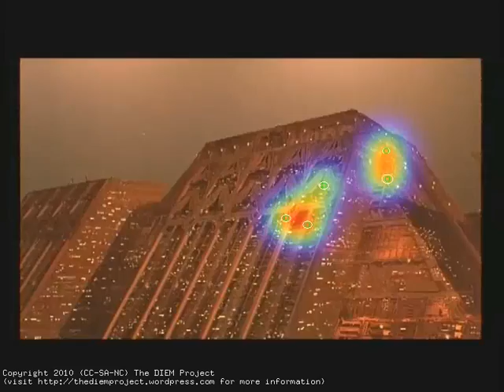Blade Runner (Ridley Scott, 1982) with gaze location of seven viewers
Seven viewers were eyetracked whilst watching a 5 minute clip from Blade Runner (Ridley Scott, 1982). The location of each person's gaze is represented as a green circle. The heatmap represents the coordination of viewer gaze. The hotter the gaze the more attentional synchrony is observed.

Gaze data copyright: Dr. Tim J. Smith, Dynamic Visual Cognition Lab, Birkbeck, University of London.
Film copyright: Blade Runner (Ridley Scott, 1982) The Ladd Company/Shaw Brothers / Warner Bros. Pictures/ Micheal Deeley production / Warner Home Entertainment